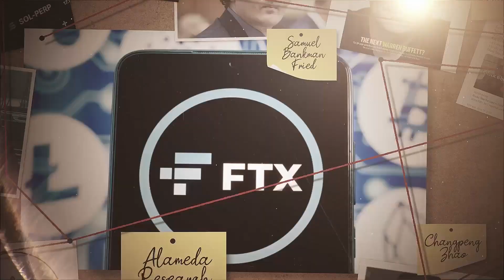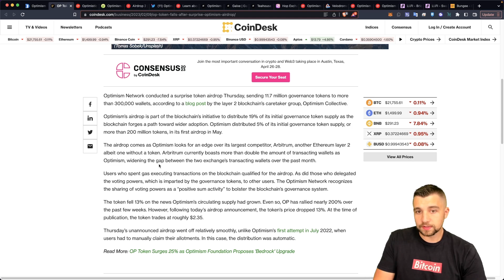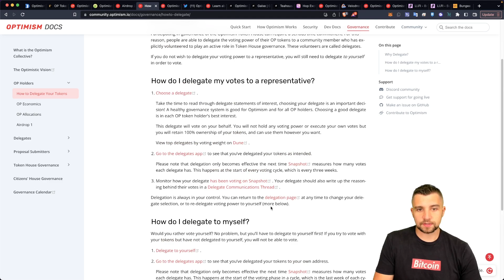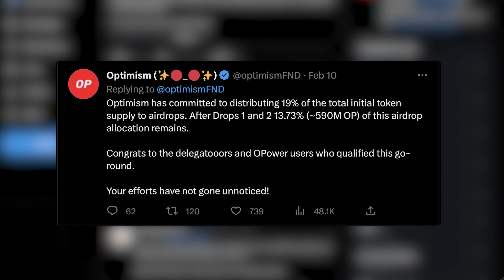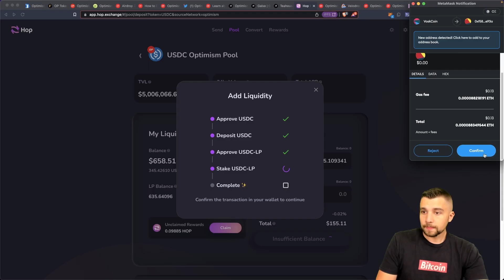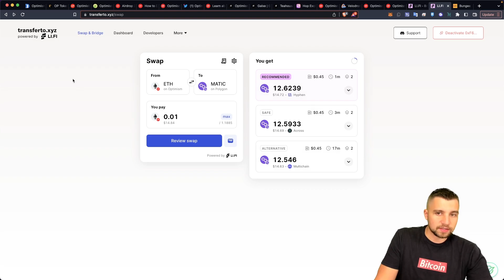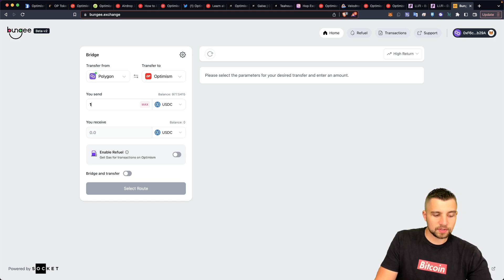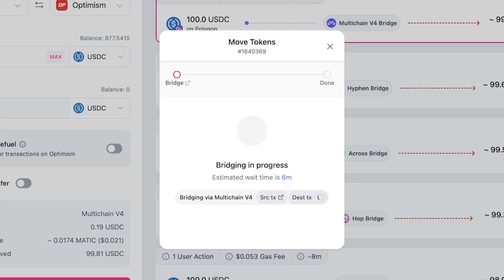Optimism had another OP AIRDROP! Hunting the next big crypto airdrop!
Optimism had another OP AIRDROP! Hunting the next big crypto airdrop! Optimism is a layer 2 solution to the scaling issues Ethereum has had and now with their own OP tokens a lot of use and development is taking place, what's next for OP airdrops?! Sub!

Optimism isn't going away even if Ethereum solves their scaling issues, and although Arbitrum has become a very serious competitor we have yet to see the ARBI token be airdropped to the cryptocurrency users. Optimism just launched their OP token airdrop 2 and there will be several more optimism airdrops, we recap the OP galxe quests but then start looking at what is next for Optimism airdrops and hunting some other exciting crypto airdrops!

Start your journey on the Optimism blockchain!

⏰ Timestamps ⏰
00:00 How can you get a crypto Airdrop?
01:14 How to get free Optimism tokens?
02:39 How to look for upcoming airdrops?
03:44 Optimism hits all time high!
04:33 How to delegate your tokens on the optimism Blockchain?
06:35 Does Optimism have a future?
07:36 Hunting for quests on galxe
09:11 How to use Hop exchange?
10:49 How to trade on Velodrome?
11:28 Airdrop hunting on DefiLlama
12:27 How to get the Li.Fi Airdrop?
15:29 Using the Bungee exchange for a potential airdrop
18:10 The Chief DeFi officer Tails